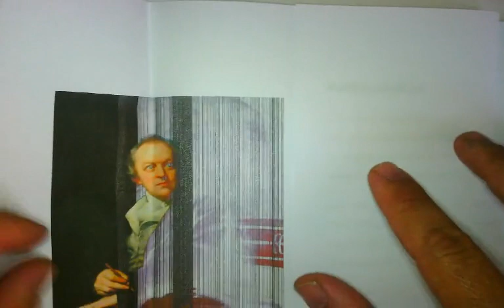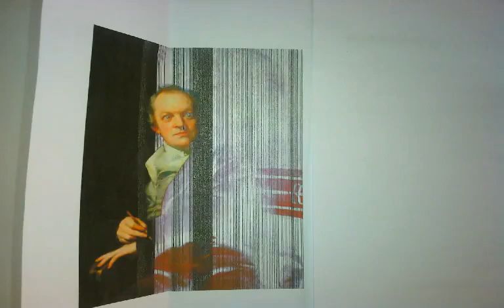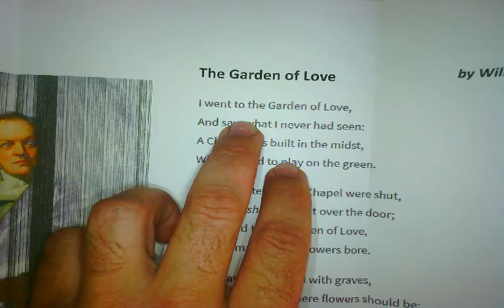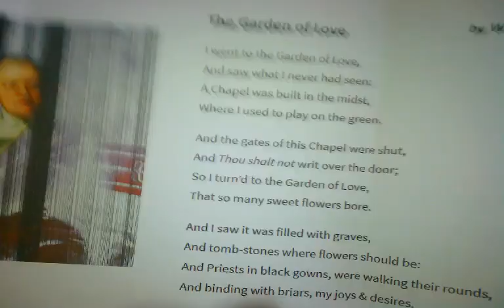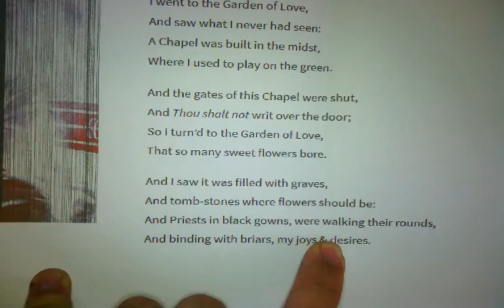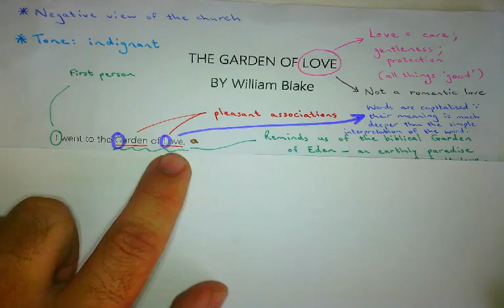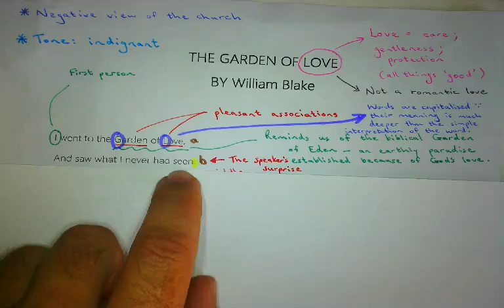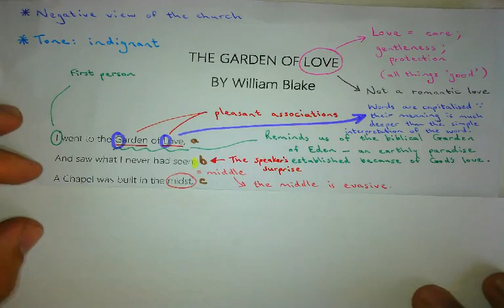Lesson: "The Garden of Love" by William Blake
An analysis of the poem "The Garden of Love" by William Blake. Includes annotations and discussion